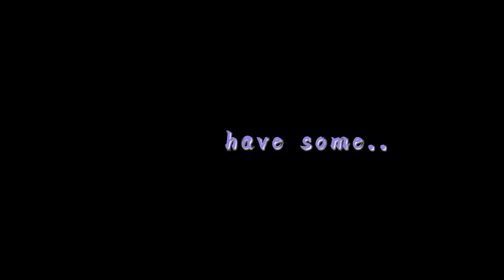Gho- Alivebur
— I couldn't help but do this animation :3 I'm excited about theories what Wilbur was revived !

— Also you can download gif there it's lil bit slower than original, but heh, I don't know why srry ":)